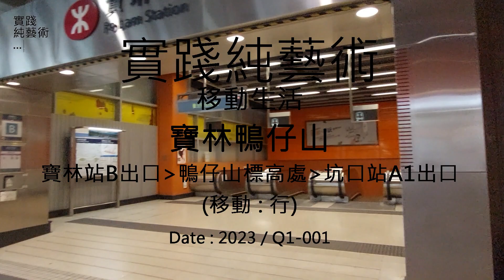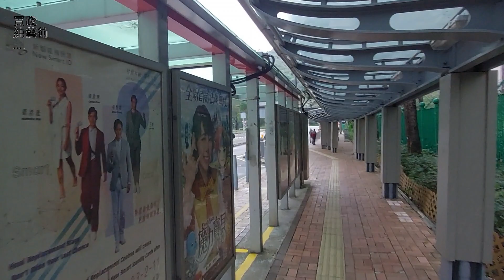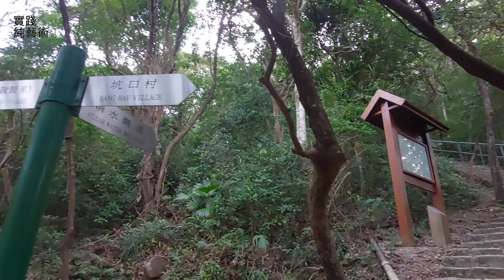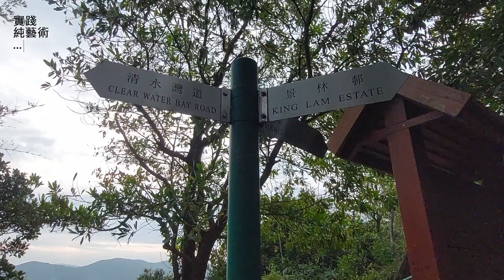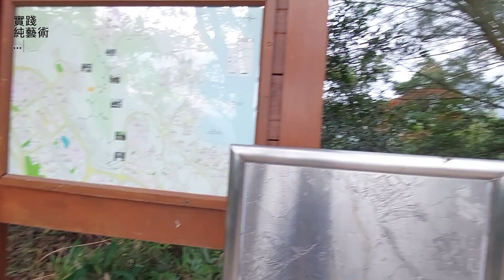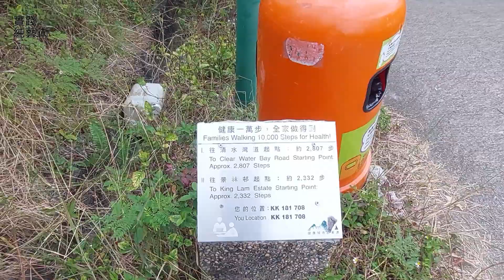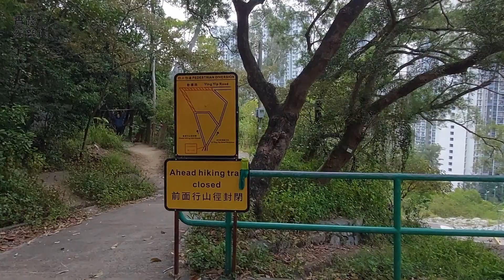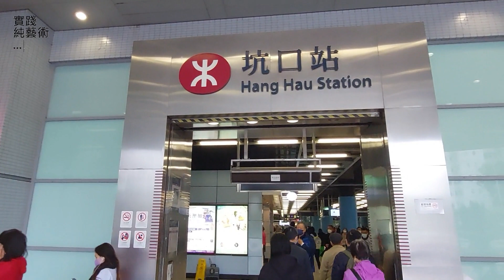實踐純藝術(移動生活023)-寶林鴨仔山｜寶林站B出口｜鴨仔山｜標高處｜坑口站A1出口｜MTR Po Lam Station｜MTR Hang Hau Station｜Duckling Hill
實踐純藝術(移動生活023)-寶林鴨仔山｜寶林站B出口｜鴨仔山｜標高處｜坑口站A1出口｜MTR Po Lam Station｜MTR Hang Hau Station｜Duckling Hill Rest Garden｜Hong Kong  Walking Tour｜香港｜散策

Date : 2023/Q1-001